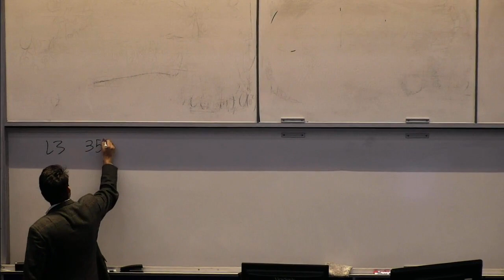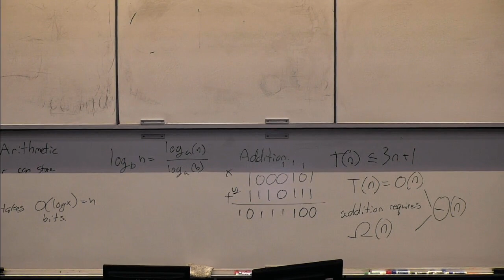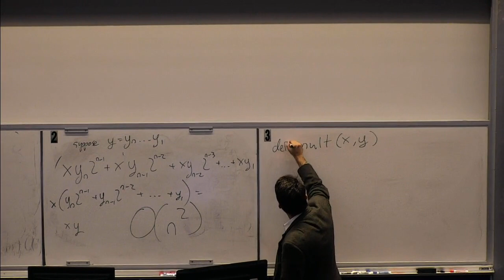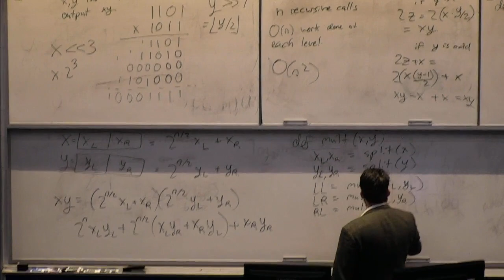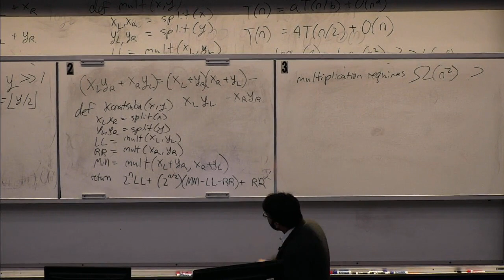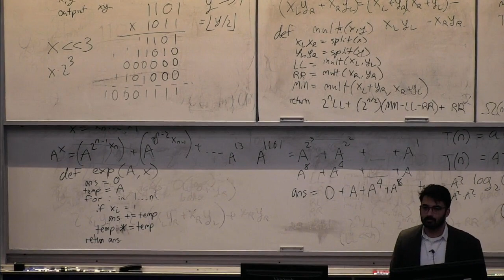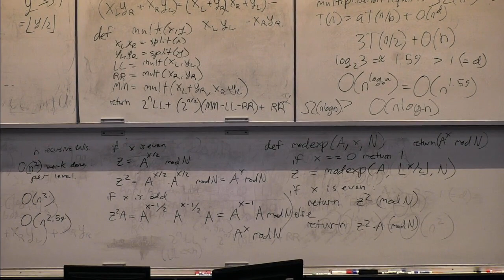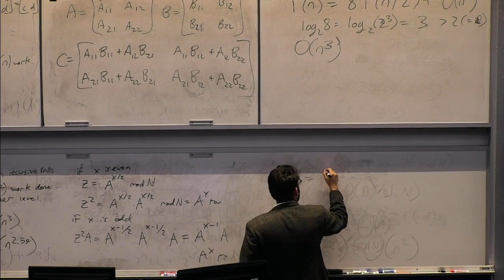CS3510 L3 Arithmetic NO AUDIO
Sorry! I turned off my mic and didn't realize!!